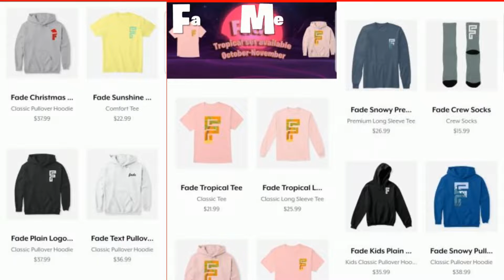Last Known Moments on PS4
Song - Lovely
Artist - Billie Irish